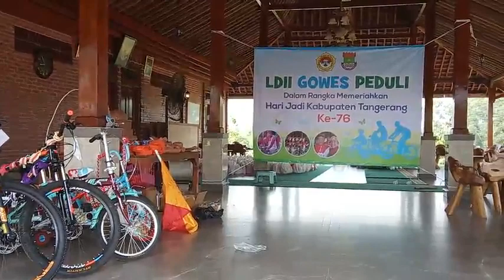MBAHMAN GOWES SEJAGAD PEDULI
MGS PEDULI Fun Bike dan Baksos di Kabupaten Tangerang Banten